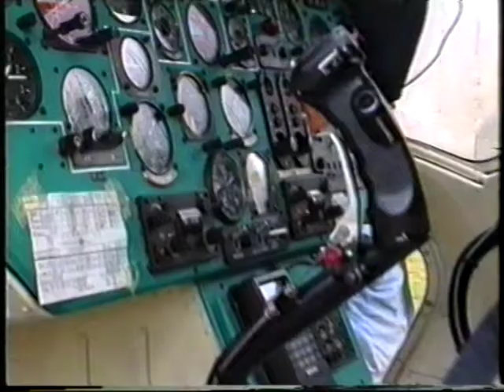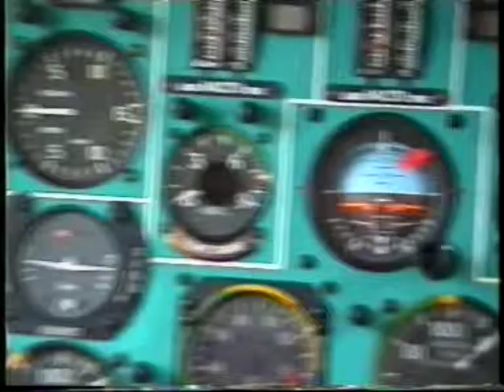Incendios forestales, Espańa, Puerto del Pico, 1993